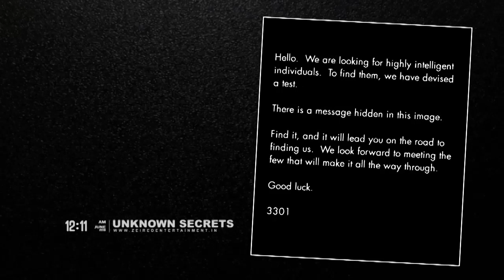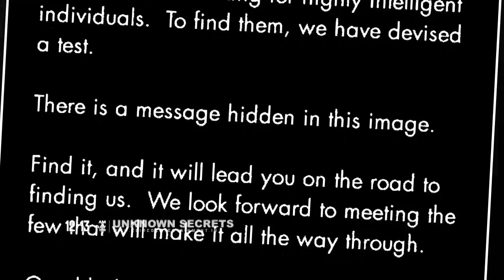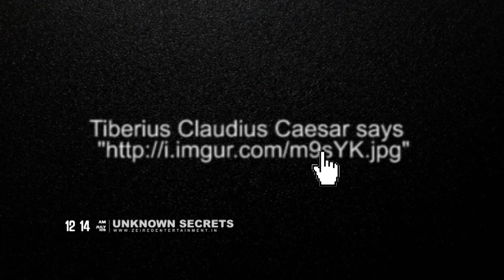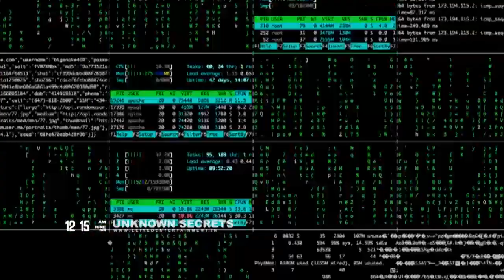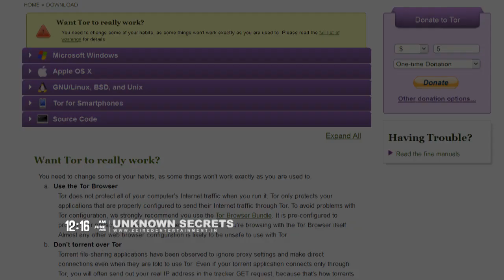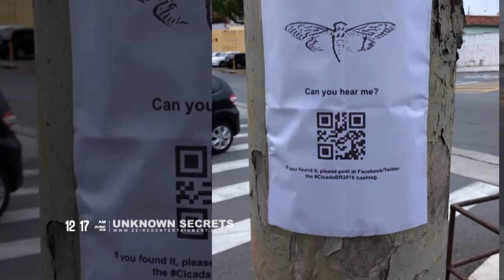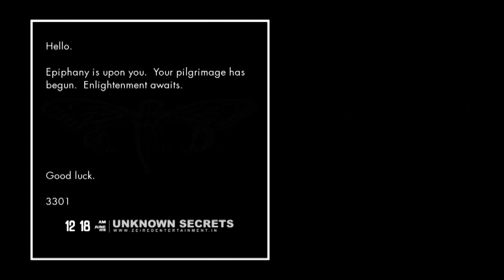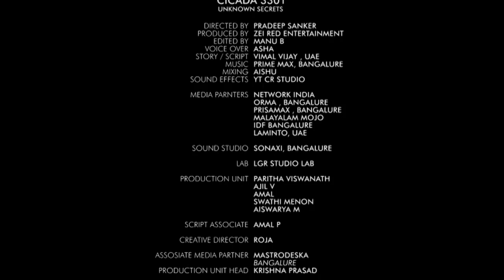ഭയാനകരമായ രഹസ്യ സംഘടന ; Cicada 3301 is an Internet Mystery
Cicada 3301: ഭയാനകരമായ രഹസ്യ സംഘടന ; Cicada 3301 is an Internet Mystery

In this video I explore an elaborate cryptographic internet puzzle orchestrated by a mysterious individual or group known as Cicada 3301.

Unknown Secrets is a channel dedicated to Science. We strive to update you on all the important innovations and developments in the world of science and the mysteries of the world we live in.